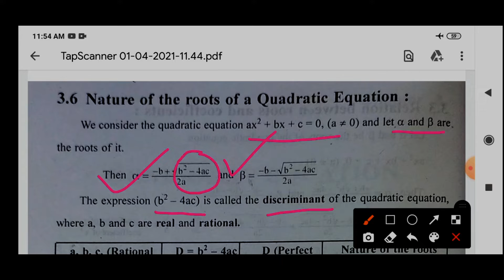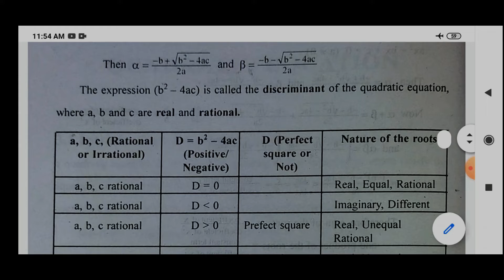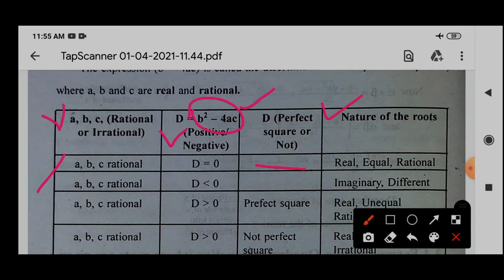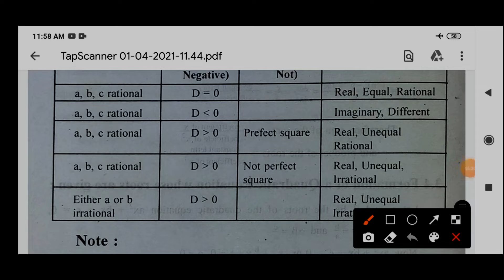CONCEPT ||Quadratic Equation(দ্বিঘাত সমীকরণ)|| Diploma 1st SEM (NEW Syllabus) & Other|| in Bengali.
LIKE. SHEAR. COMMENTS.

For Diploma first year & Class Xii (MATHEMATICS) more videos please visit my YouTube Playlist .

Eai Channel a Diploma Engineering 1st year  er sob rokom Mathematics er solution peye jaben.

Eai Channel a Class Xii (WBCHSE) er sob rokom Mathematics er solution peye jaben.

Bristi Academy.